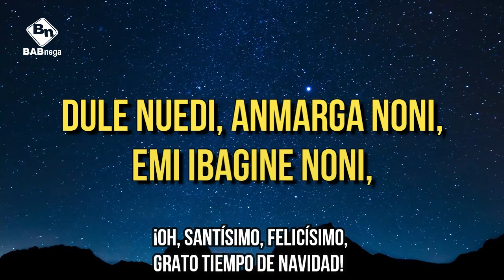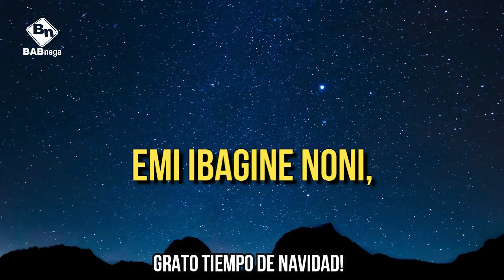Oh! Santisimo version Guna, Wergumala, BABnega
P A Y P A L:
Si Deseas Apoyar Mi Canal Con Una Donación Te Agradecería demasiado...
P A G I N A W E B:
Con mas de 200 vídeos Musicales en nuestra lengua materna, "DuleGaya"
Himnos, Adoraciones, Alabanzas y pistas